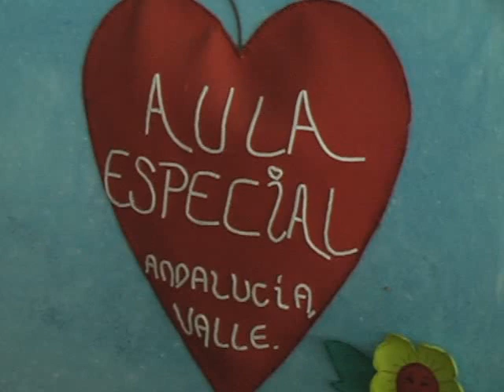Presentación Social del Aula Especial de Andalucía